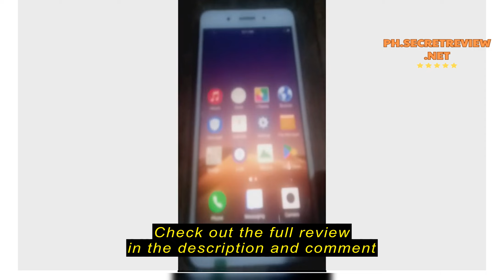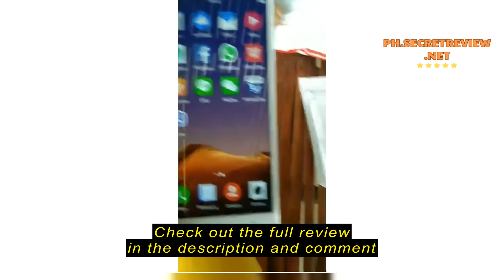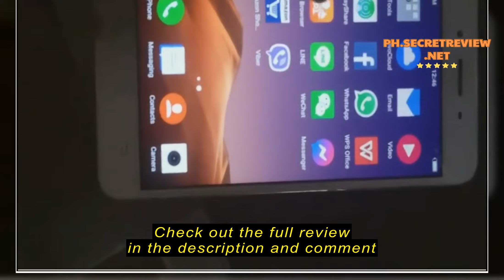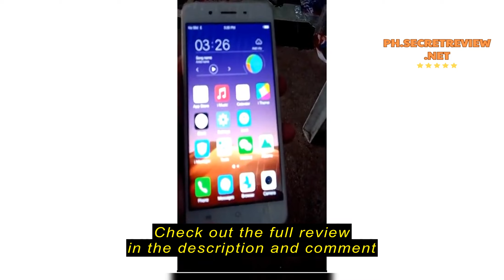Review For VivoY55 (4GB + 64GB) Global Version Smartphone (Used 90% Brand New)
For VivoY55 (4GB + 64GB) Global Version Smartphone (Used 90% Brand New)